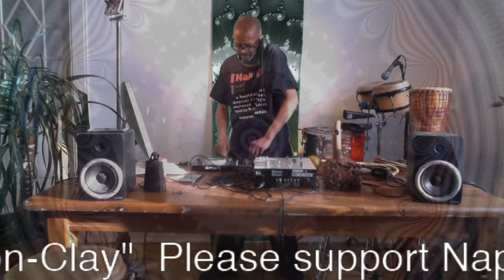Nappy G Livestream #8 (DJ+Live Percussion!)